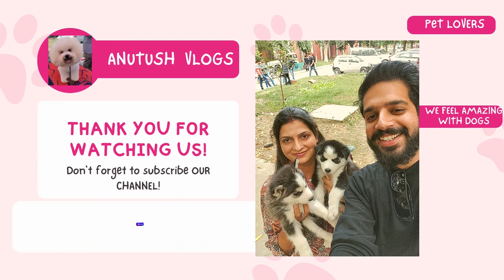DEHRADUN DOG SHOW 2022 | TIBETAN MASTIFF AND MANY OTHER GIANT BREEDS IN SHOW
Dehradun Dog Show 2022 was organized by Dehradoon Kennel Club and it was the first time that we cover the Dog show in Dehradoon. The team organized various shows like Tibetan Mastiff,  Beagle Speciality, Golden Retriever, German Shepherd, Toy Pom, and American Bullies. We really enjoyed this dog show. Hope you guys would also like it.
Keep Liking and sharing Anutushvlogs 